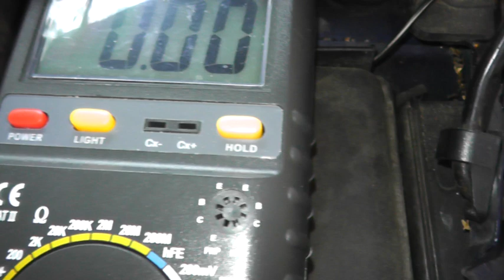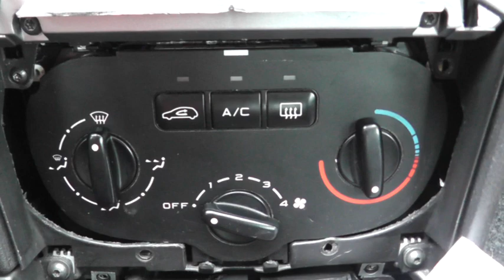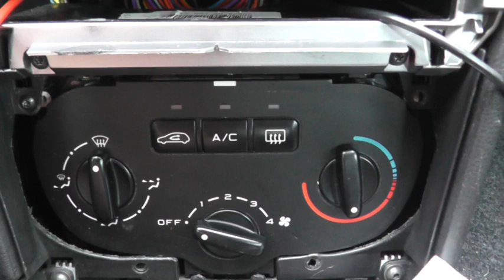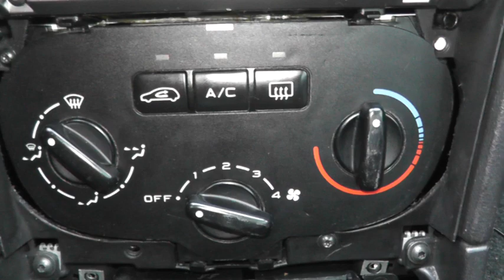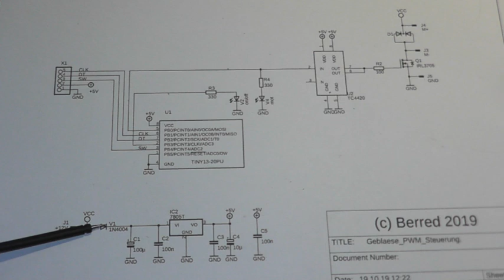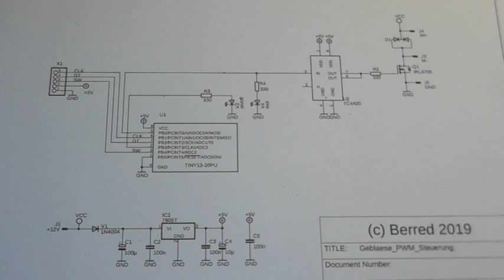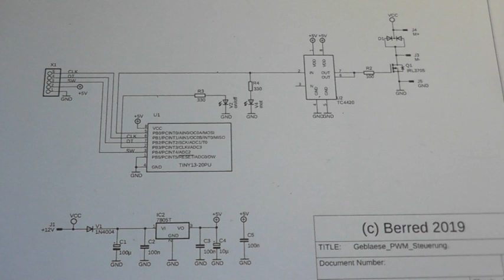Austauch Widerstand gegen PWM Steuerung Gebläsemotor Auto (23)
Nach 11 Monaten ist wieder das Gebläse defekt, also Widerstand raus und eine eigene Lösung in Form einer PWM Steuerung einbauen.

Verwendet habe ich ...
1 x Attiny13 µC
1 x TC4430 Gatetreiber
1 x IRL2705 MOSFET
1 x MBR2045  Freilaufdiode
... und weiteren Kleinkram

War ne ziemlich buckelige Arbeit. Jetzt ist die Phase des Livetests, also im Winter mal die Lüftung einschalten und schauen, ob alles hält.